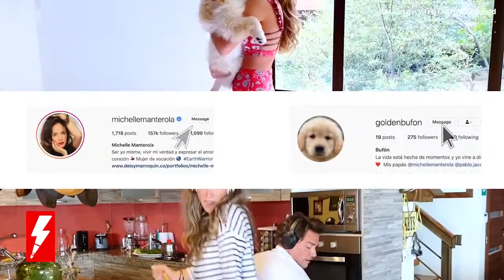Nación Virgin Unplugged Temporada 2 | Capítulo 6 con Patricia Manterola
Disfruta de todo el ritmo mexicano de @PatriciaManterolay conoce todo sobre ella en un nuevo episodio de Nación Virgin Unplugged junto a Jime Pereyra.

Conducción: Maria Jimena Pereyra
Co - Producción: Buenavista Studio Producciones
Dirección: Sergio Toño Pinto
Dirección de sonido: Geronimo Labrada
Prensa: Gema Sirandoni